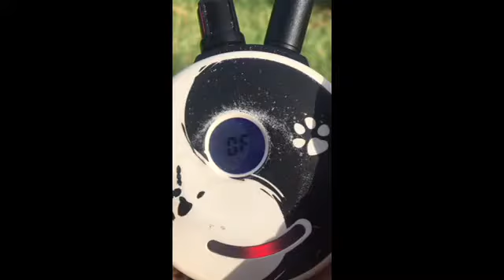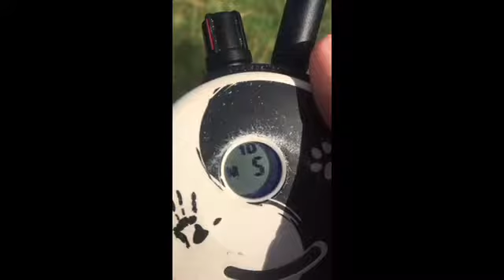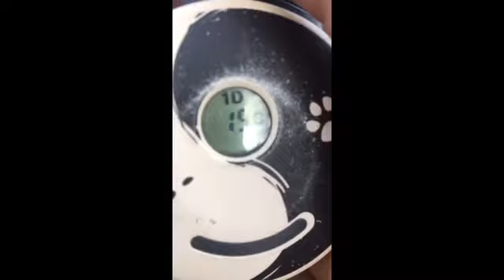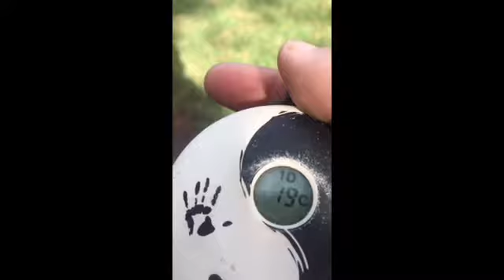Aug 28, 2017